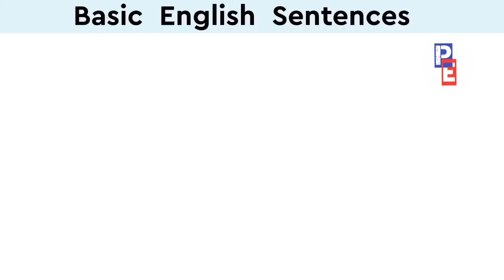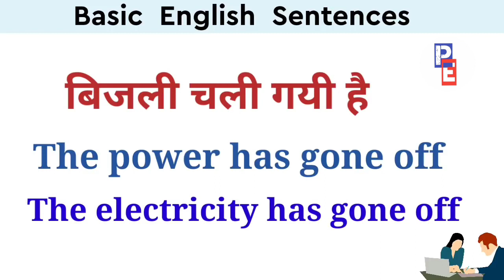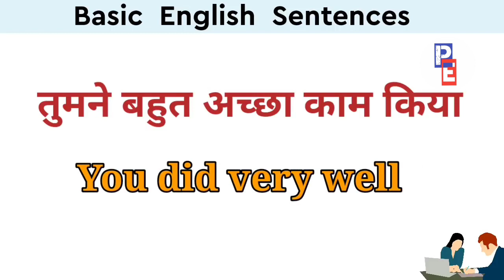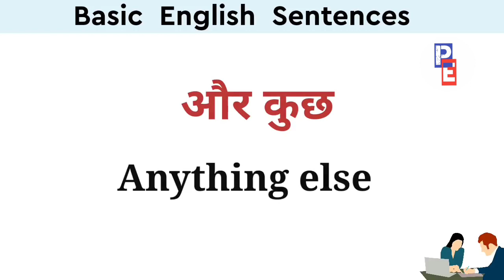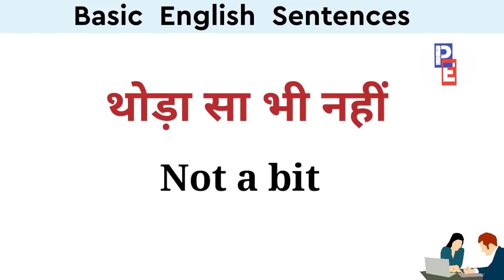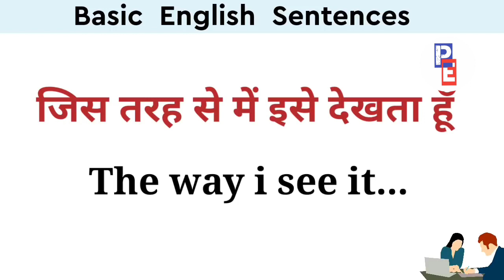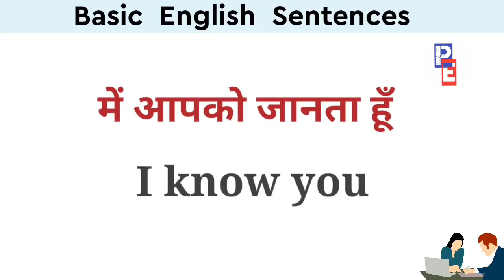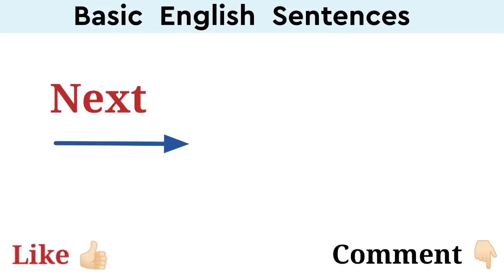Daily use speaking sentances||basic English sentances||आसान से वाक्य|| short sentences||English word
रोजाना बोले जाने वाले शब्द अंग्रेजी में रोज बोले जाने वाले शब्द,

english speaking
word meaning
speaking english english words
sentence
english classes
vocabulary words english learn
english class
english sentence
english speech
english learning
english padhna kaise sikhe
how to learn english speaking e..
english talking
sentences english grammar
english practice
english classes
english conversation practice
translation
translate into english
english sikhe
english kaise bole
hindi to english translationhindi to english translation,
english vocabulary english spoken class video
english to hindi
speak english
how to learn english
english speaking practice conv...
english bolna
english bolna sikhaye
english translation
english spoken class
english sikhana
basic english
hindi to english learn english
daily use english word
english meaning
english kese f
vocabulary
english talking practice
english english
spoken
english sentences for daily use how to speak english easily
daily use sentence english sikhana hai
english learning videos for spe..
english course
speaking course english sikhane ka tarika
english spoken course
english language
how to speak in english english kaise sikhate hain
song
spokane english class english speaking course day 1,
learning english speaking english grammar ful course,
grammar
english grammar basic translation hindi to english,
speaking english course english kaise bolna sikhe,
english words daily use in life
hindi english
hindi song
speaking
spokane english class
english speaking course day 1
learning english speaking english grammar full course,
grammar
english kaise bolna sikhe english words daily use in life,
hindi english
hindi song
speaking
english kese ir bolna
daily english speaking practice motivational video,
english padhne ka tarika besharam rang song
spoken class
how to english speaking easily english kaise padhe,
english to hindi translation
english hindi
meaning english
words meaning
english grammer
simple english speaking practice
hindi
english bolna sikhaiye basic english speaking
gum hai kisi ke pyar mein today... spoken english course
english mein
short video
learning english
sentences
vocabulary words english learn.. basic english grammar,
awal english speaking daily use english words with m...
english padhna kaise sikhen spoken english class 1,
basic english speaking co english practice speaking,
dear sister